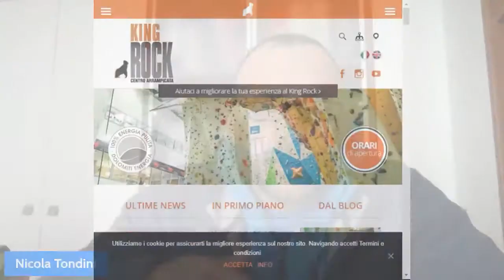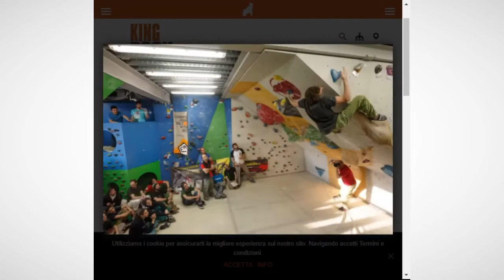Arrampicata, King Rock: "Prima delle chiusure, numero di giovani in costante crescita"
Per l'approfondimento su giovani e sport a Verona, ecco l'intervento di Nicola Tondini, ideatore e direttore di King Rock. La palestra d'arrampicata, punto di riferimento per gli appassionati veronesi, da anni dedica un'attenzione particolare all'insegnamento della disciplina sportiva ai più piccoli, che va di pari passo con un'educazione ambientale e alla montagna.